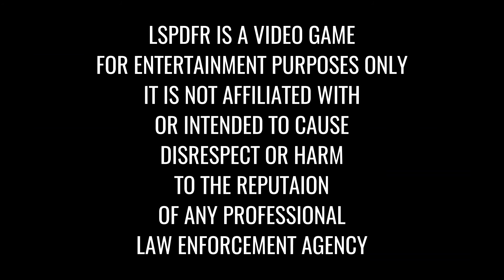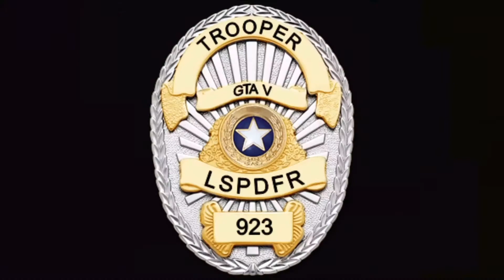LSPDFR | Richland, County | Episode 86 | Biking Under The Influence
Welcome back to another exciting episode with the RCRP , today we will be on patrol with the Richland County Sheriffs Office.

LINKS:
Mansfield Ohio Skin Pack

Check out my FB page for all stuff Trooper 923, trailers of upcoming episodes and LIVE patrols!

My LCPDFR page where you can find all the skins I've made.